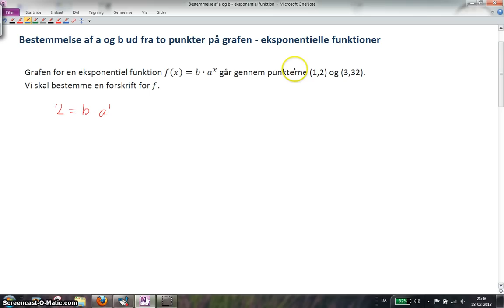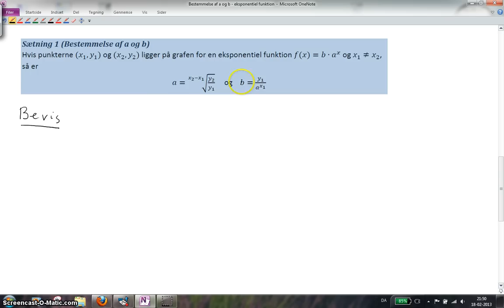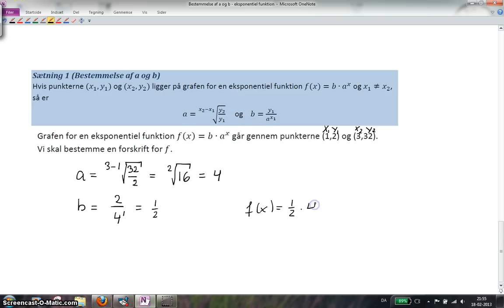3 Bestemmelse af a og b eksponentiel funktion